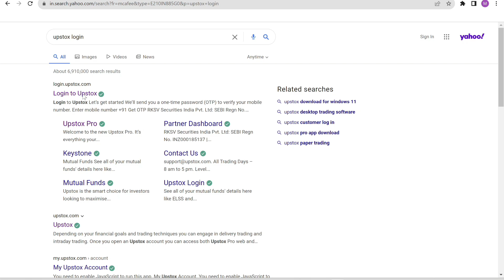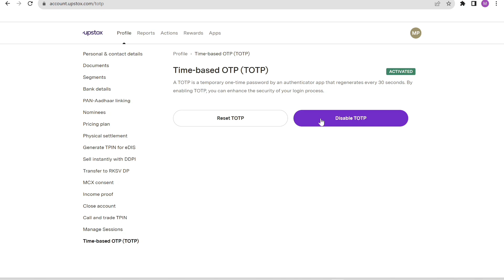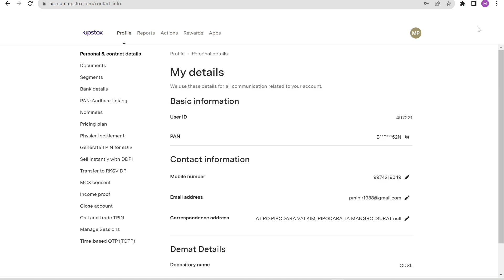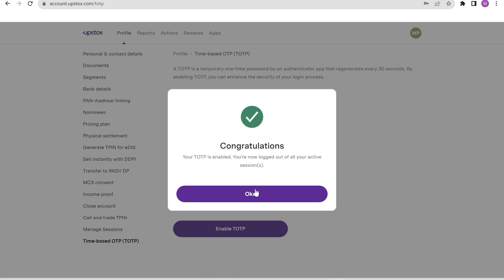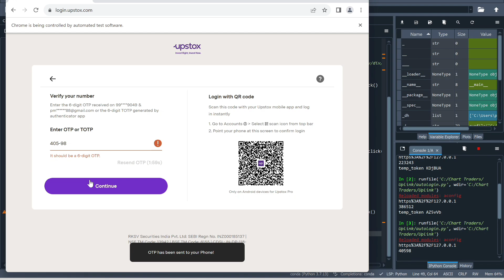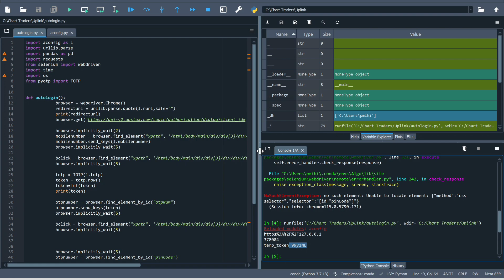Upstox API: Uplink Auto Login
you can purchase source code of this video for 2000rs.

Course link:

if you want to join any course ping me on telegram first, will share coupen id available:

Dera Traders,